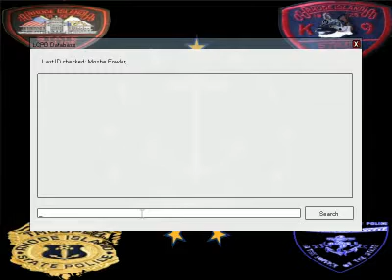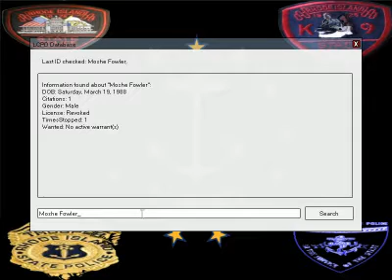Drive sober pt1